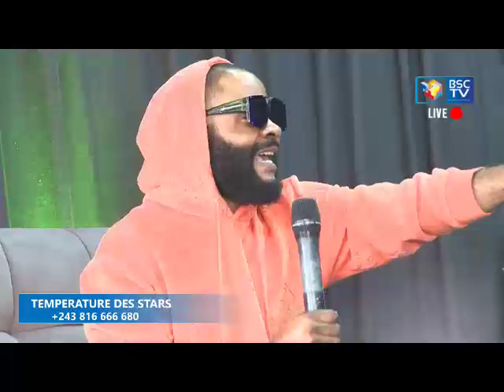BO LANDA NDENGE JIPSON A BOYI KOFFI NA FALLY IPUPA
EMISSION TEMPERATURE DES STARS